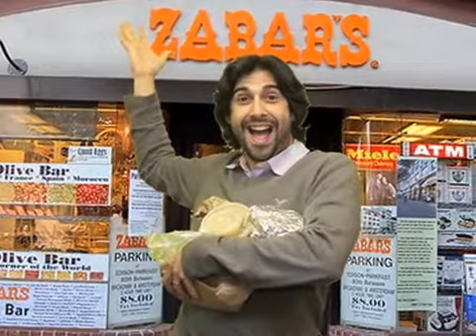You’ll Want to Play This Hanukkah-Themed One Direction Mashup for 8 Days and Nights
New York City filmmaker Erez Cohen has produced a Hanukkah-themed parody of One Direction hits with Jewish a cappella groups Six13, Yeshiva University’s Y-Studs, and A.K.A. Pella as a promotion for the Manhattan Jewish Experience, a social organization for millennials. The medley features spoofs of “What Makes You Beautiful,” “Story Of My Life” (renamed “Story of My Lights”), “Perfect,” and “Live While We’re Young.” Fair warning: Scenes featuring a man rollerblading in a dreidel costume will make your head spin.

Here are some sample lyrics from the spoof of “Live While We’re Young” performed by Y-Studs:

Yeah, eight night party for the Jews
Flipping latkes me and you,
So tonight
(Chorus)
Let’s play dreidel dreidel dreidel till we see the sun
Just land on Hey or Gimmel and we’re having fun
I never never never want a Shin or Nun
Tonight let’s win some!
Cuz it’s Chanukah
It is the latest Hanukkah-themed music video of the season. In the last week, Jewish a cappella group Six13 released “Watch Me (Spin/Drey Drey),” a parody of Drake’s Hotline Bling and Silentó’s “Watch Me (Whip/Nae Nae), while the group The Maccabeats put out “Latke Recipe,” a spoof of Walk the Moon’s “Shut Up and Dance.”